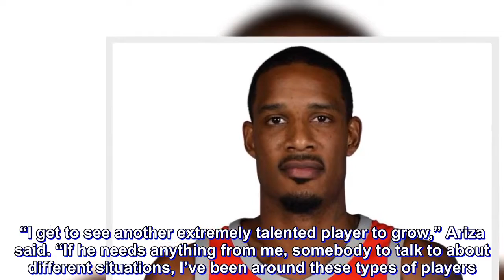Suns want Ariza to provide talent, leadership to young team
General manager Ryan McDonough says Trevor Ariza was the first player the Phoenix Suns targeted in free agency, speaking with him and his wife via FaceTime from a car one minute after free agency began.

The Suns spent virtually all of their cap space on the 14-year veteran NBA forward, who agreed to a one-year, $15 million contract. On Friday (Saturday, PHL time), he was introduced as the newest member of a team that believes it is close to turning the corner after years of losing.

“They are a young team with a lot of talent that don’t know how to win,” Ariza said.

The 6'8" forward will go from Houston, the team with the best record in the NBA last season, to the Suns, who had the worst and haven’t made the playoffs in eight years.

“We need his defensive ability and versatility, his shooting ability,” McDonough said, “but I think as much as anything, maybe more than anything, we need his leadership and his winning pedigree.”

When the Suns had their first interview with new coach Igor Kokoskov, they asked what free agent out there would fit the team’s needs.

“I swear the first words out of his mouth was Trevor Ariza,” McDonough said.

Ariza, who turned 33 last Saturday, played for the Rockets the past four seasons. Before that, there were stops in Washington, New Orleans, Houston (the first time), the Los Angeles Lakers, Orlando and the New York Knicks. He averaged 11.7 points per game last season, shooting 37 percent from 3-point range. He’s a career 35 percent three-point shooter averaging 10.5 points per game.

Ariza has made the playoffs nine times and is looking to show the young Suns, with talents such as Devin Booker, Josh Jackson and this year’s No. 1 overall pick Deandre Ayton, what it takes to succeed.

“In order to be a great team you have to be selfless,” Ariza said. “You have to be a real live dog to come out there and compete every night. In order to get better, you’ve got to give to your team. If you give to your team, everybody sees it, everybody feels it, and it makes the next person next to you want to give to you.”

James Jones, the Suns’ vice president for basketball operations, said Ariza “speaks to exactly what we’re looking for.”

“He’s a guy that every time he steps on the court and laces them up, goes out there to try to win,” Jones said. “It’s not just game day. It’s practice. It’s the way he approaches the game, the way he approaches the off days, film, just everything.”

Ariza credited the Suns’ approach for his signing.

“Phoenix was the most aggressive team, and the team that showed the most interest,” he said, “and, as human beings, we all want to feel appreciated and wanted. When a team just shows that much appreciation with what you do, naturally you’re just attracted to something like that. I understand that this is a situation we have to build to win.”

Ariza has played with Kobe Bryant and James Harden, and he’s looking to help Booker on his drive to be among the best.

“I get to see another extremely tale